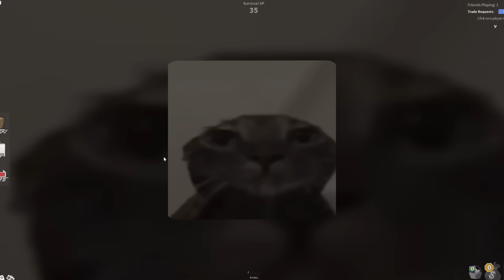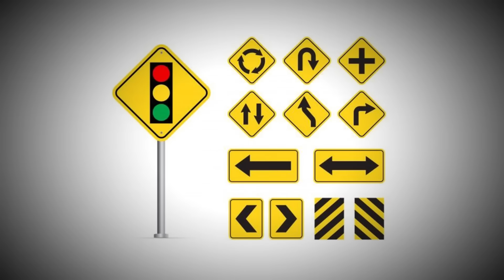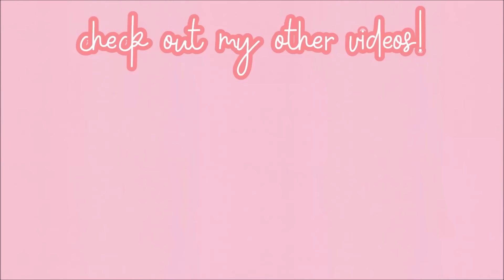I TAUGHT My NOOB BROTHER How to PLAY Roblox Murder Mystery 2..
Today, I taught my noob brother how to play roblox! Continue watching to find out what happens next!